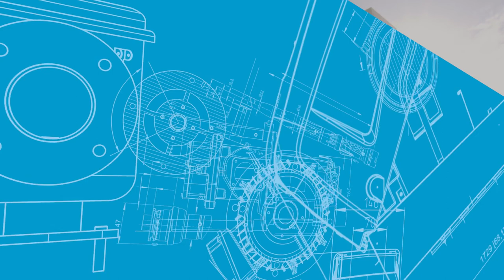Who We Are | Atlas Copco Power Technique NA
Atlas Copco Power Technique is a leading provider of air, power and flow solutions. Engineered to cover several applications, we have the most extensive range of air compressors, generators and pumps. Our products are designed with features, materials and enormous quality to satisfy different applications. Our wide range of products are towable high application ranges, long lasting components and controllers giving you the versatility to handle any application.

Portable Construction Products include:

  *   Small, Medium and Large Diesel Air Compressors
  *   Small, Medium and Large Electric Air Compressors
  *   Small Medium and Large Diesel Power Generators
  *   Gas Portable Generators
  *   Industrial Electric Battery Storage
  *   Light Towers
  *   Submersible Dewatering Pumps
  *   Surface Dewatering Pumps
  *   Light Construction and Demolition Tools
  *   Genuine Parts and Service

Atlas Copco Power Technique is an industry-leader in the sales and service of industrial gas and air compressors, parts and service, vacuum pumps and construction equipment including mobile compressors, pumps, light towers, generators, handheld tools, Industrial electric, pneumatic, cordless transducerized assembly tools, alongside an extensive range of pneumatic grinders, sanders, chipping hammers and riveting systems.